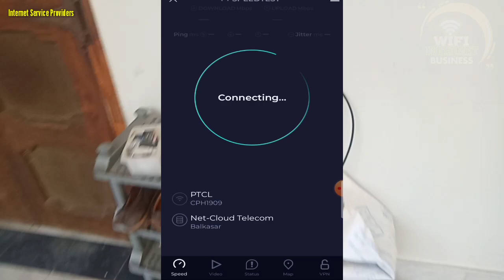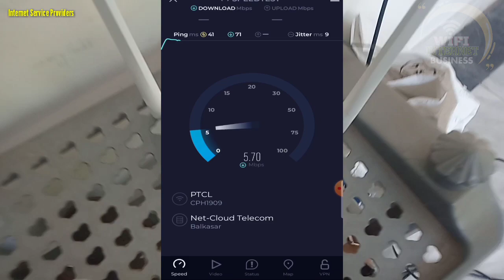Pahari ilaqay mei Internet Kesay Lagain | How to get internet in Village | Gaon mei wifi service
Today's Video includes Following Topics:
internet in village area
internet connection in village
internet setup in village
internet business in village
internet problem in village
wireless internet in village
high speed internet in village
wireless internet connection in village
Gaon mei wifi
Pahari ilaqon mei wifi wireless internet service